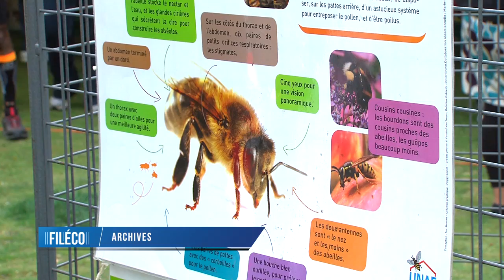Portrait d'un métier : apiculteur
Nous sommes allés à la rencontre d'un apiculteur. La récolte se prépare en ce moment. Nous nous sommes intéressés à cette activité de plus en plus exposée aux problématiques environnementales.